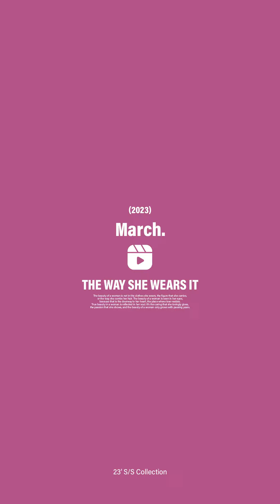BACK OVERLAPPING CHIFFON SHIRT